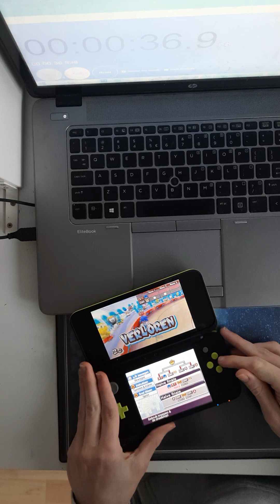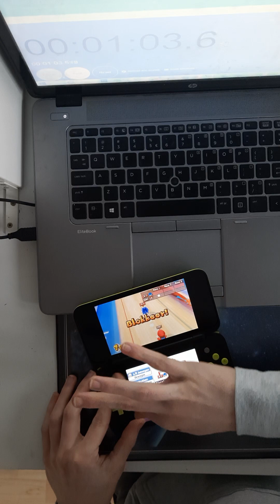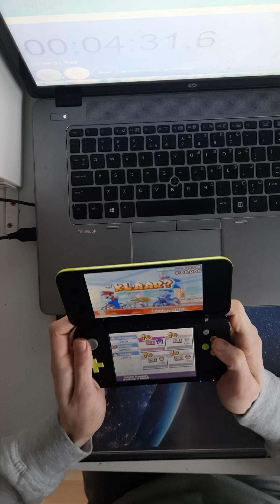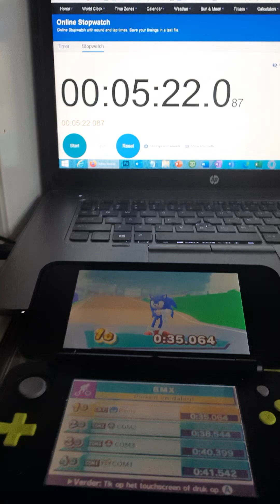[WR] All Cycling Events in 5:22.217